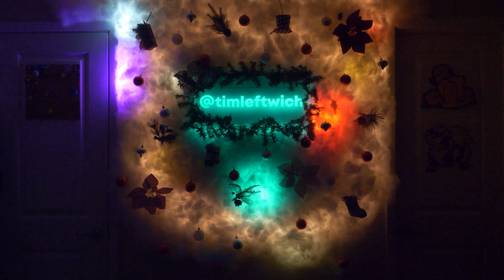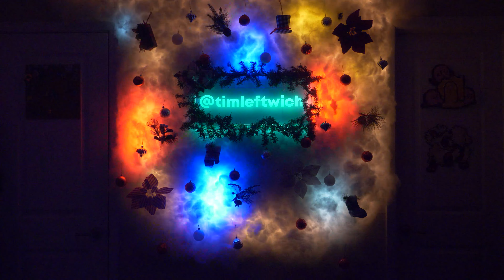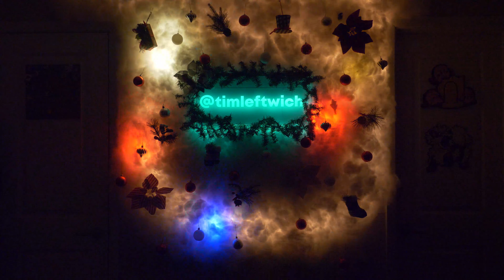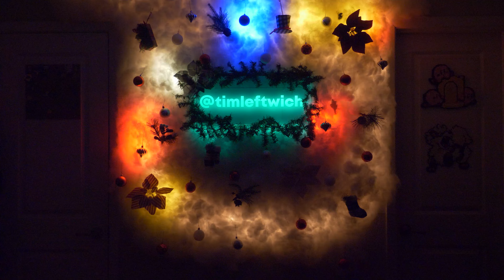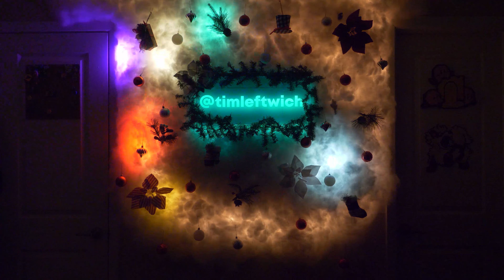Holiday Cloud Wall | Christmas Music & Chill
Merry Christmas and Happy Holidays!! From my channel to your home, here's a holiday medley with a delightfully decorated winter background. See you in the New Year!